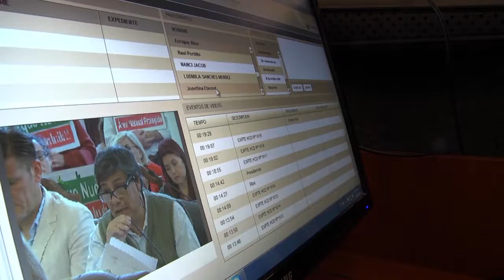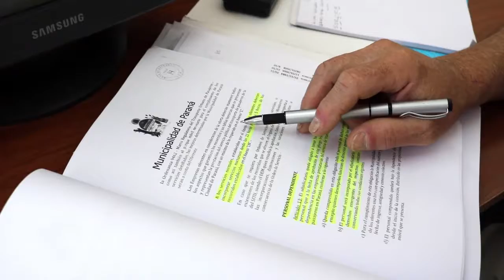Viviana Román - Directora de Diarios y Actas HCD Paraná